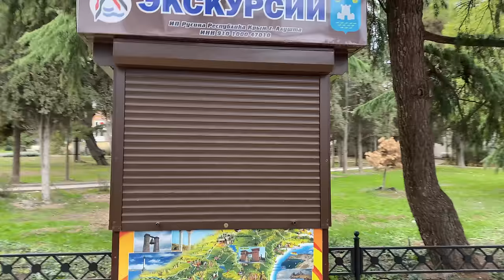До чего Россия довела Крым за 6 лет? ПОКАЗЫВАЮ ПРАВДУ. Алушта - город меняется к лучшему.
Вот, что сегодня происходит в Крыму в городе Алушта.